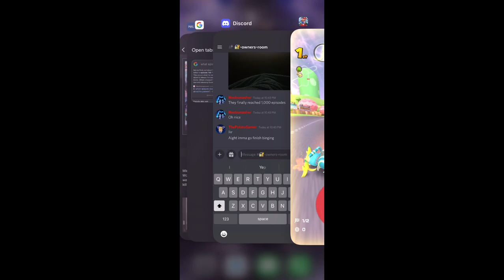Mario Kart Tour Part 56 - All Daily Challenges | Space Tour